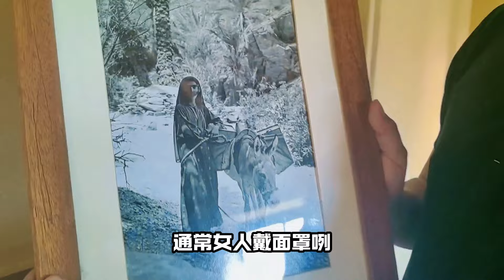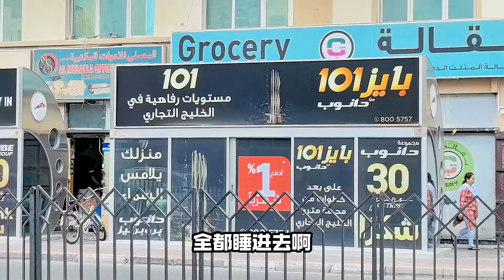富可“迪”國【第一集】，實懵懵二人轉！出遊拍片，真係又攰又享受咯！